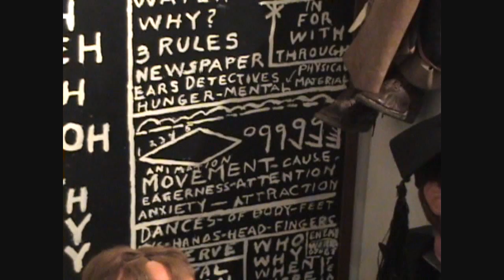VHM Jay Johnson Lester Board 2013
Tony Award winner Jay Johnson talks about one of his favorite displays at Vent Haven Museum, the Great Lester's teaching board.